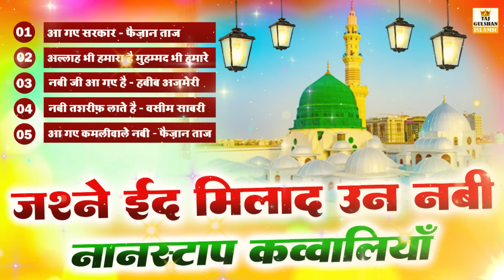Jashne Milad Un Nabi Qawwali 2024 | 12 Rabi Ul Awal Qawwali 2024 | Eid Milad Un Nabi Qawwali 2024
Jashne Milad Un Nabi Qawwali 2024 | 12 Rabi Ul Awal Qawwali 2024 | Eid Milad Un Nabi Qawwali 2024 | Abdul Habib Ajmeri New Qawwali | Taj Gulshan Islamic

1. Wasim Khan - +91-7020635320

PLEASE NOTE: We own all copyrights for this Audio Video, action will be taken against any third party that tries to infringe our rights.